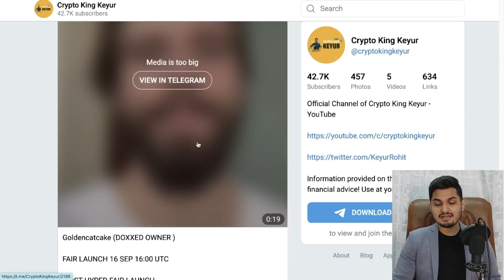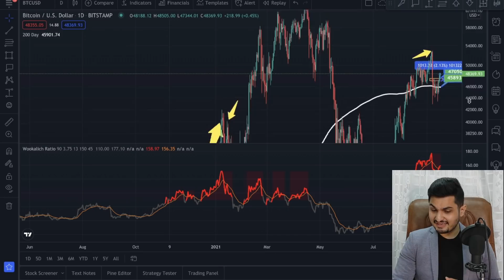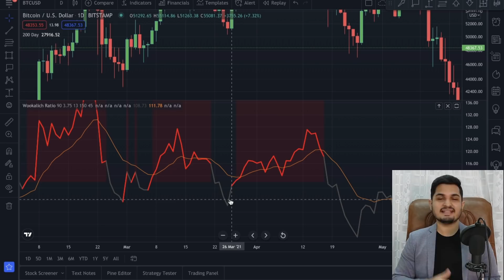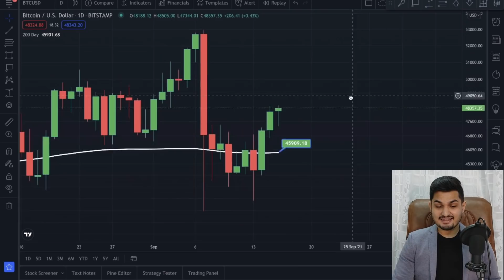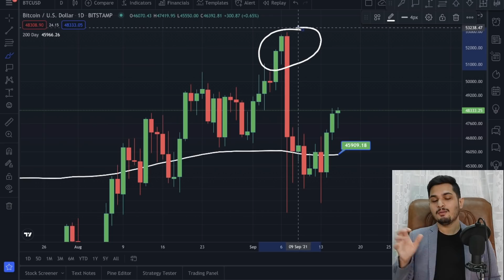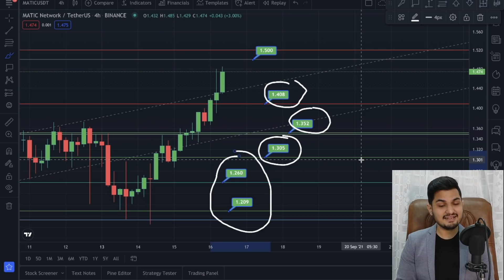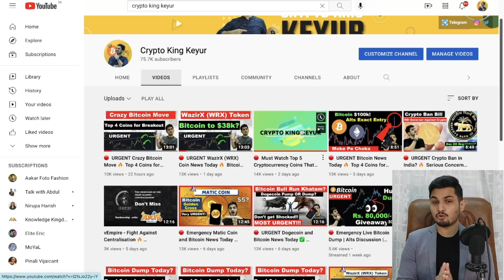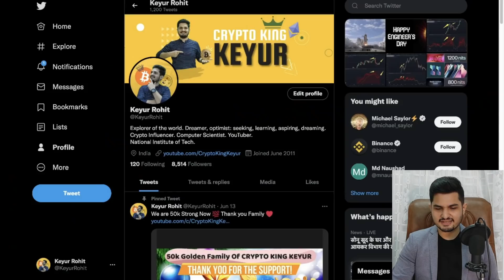🔴 URGENT Crypto News Today Matic Coin News Today ✅ Matic Coin Price Prediction Bitcoin News Today 💯